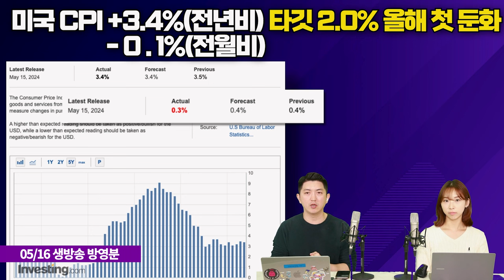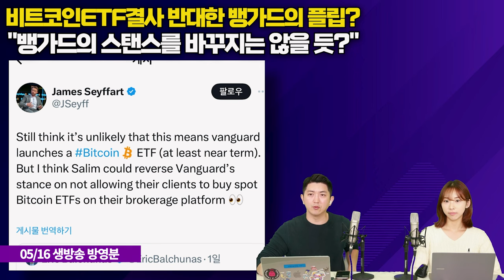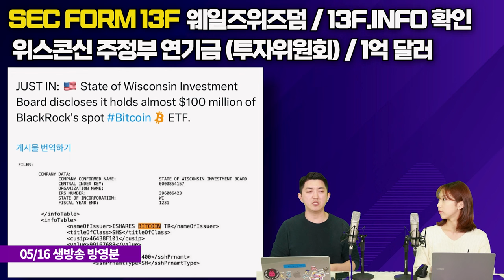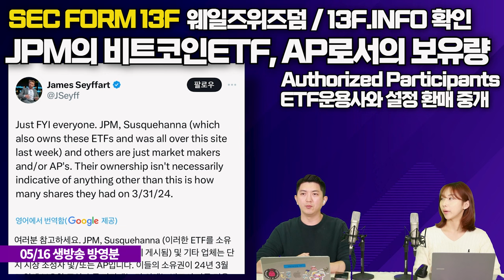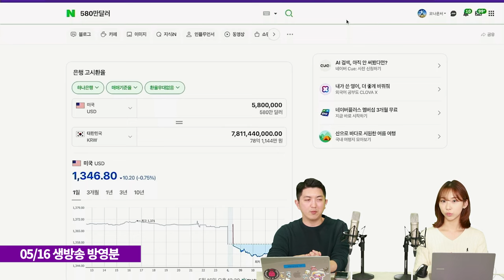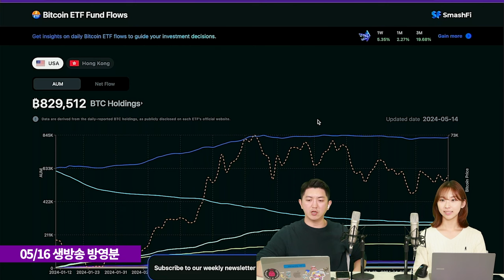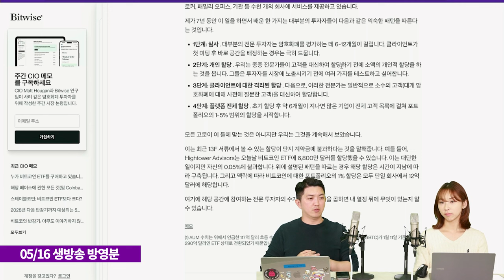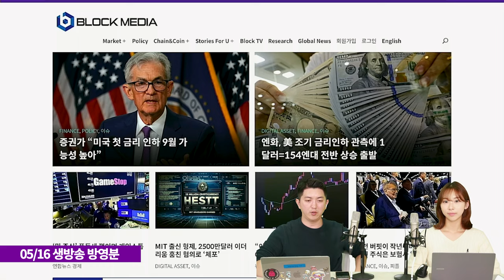비트코인ETF 구매내역 공개합니다 (이현지 아나운서, 오진석)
비트코인이 미국 소비자물가지수 CPI 호조세에 따른
급등세를 보이고 있습니다.

그 와중에 미국 대형 금융사들이 제출한 1분기 운용내역 공시가 마감됐습니다.
1월 태어난 비트코인ETF는 누가 장바구니에 담았을까요
혹시 코인베이스를 샀던...국민연금?

출연: 이현지 아나운서, 오진석

*해당영상은 5/16 생방송의 편집요약본(시황제외) 입니다.